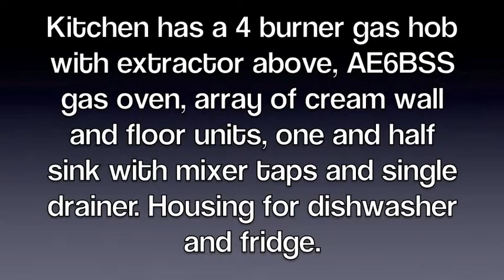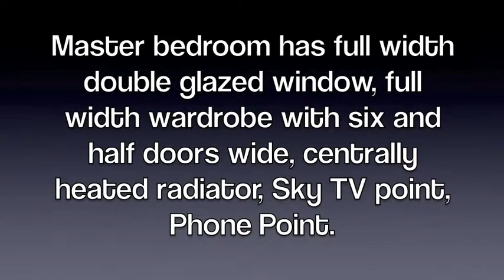4 Bedroom House For Sale, Haigh Close, Four Oaks, Sutton Coldfield, B75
Four bedroom detached family home offering spacious and thoughtfully laid out accommodation with the benefit of opens aspects of the rear. To the front the property is local to the passenger service from lichfield to Birmingham. The rear garden is paved but can easily be transformed into a full grass area. An allowance in the purchase price will be made for this if required.

For schools the house is located within walking distances of highly regarded schools for all ages, such as St Josephs Junior school. In Catchment for 2012 Arthur Terry, Primary-in immediate area Coppice, Moor Hall,  Little Sutton, St Josephs Catholic secondary Plantsbrook, Fairfax, John Wilmott, Bishop Walsh Catholic Grammar, Bishop Vesey Boys, Sutton Coldfield Grammar for Girls, Highclare Private school, For golf enthusiasts Moor Hall Golf Club is within walking distance and the walks and lakes of Sutton Park also within a short walk. The property is located off Little Sutton Lane and offers a convenient location for access to the shops and amenities of Mere green and Sutton Coldfield. Four Oaks Railway station is only .8 miles with local health centres close byMaintained to a high specification by the current owners this property is encouraged to be viewed to be fully appreciated and internally comprises: entrance hall, guest cloakroom, lounge with window and double doors opening into superbly appointed dining kitchen with door into the fully paved rear garden, conservatory, utility room and garage.

sloping tiled roof porch entrance hall
feature door with v shaped glass panels leads to reception hall, wc, cloakroom,on left with decorated glass door to lounge, stairs to first floor.

Guest Cloak room
close coupled wc and vanity unit housing a hand basin, half tiled walls, front facing window

L shape Lounge 4.04m x 5.13m (13′3″ x 16′10″)
having front facing leaded light double glazed wooden bay window,feature fireplace, granite hearth gas fire, coved ceiling, mahogany high quality flooring throughout, entrance to dining room, centrally heated radiator, telephone and broadband point.Sky TV Point

Kitchen/dining 7.83m x 2.81m (25′8″ x 9′3″)
pair etched glass panelled doors, with additional folding glass panelled doors to the conservatory, coved ceiling and centrally heated radiator, Kitchen has a 4 burner gas hob with extractor above, AE6BSS gas oven, array of cream wall and floor units, one and half sink with mixer taps and single drainer. Housing for dishwasher and fridge. rolled worktop over base units.quarry tile vinyl flooring.

Utility room 2.47m x 1.49m (8′1″ x 4′11″)
housing for washer, tumble dryer, stainless steel single draining sink with mixer taps, shelving, side facing window,

Conservatory 3.05m x 2.73m (10′0″ x 8′11″)
having ash timber flooring, south facing with patio doors leading to patio area and paved garden,light and fan in ceiling.

Garage 5.25m x 2.49m (17′3″ x 8′2″)
door from utility to the garage, Please check that the garage suits your requirements

First Floor
stairs from hallway with carpeted stairs, first floor returned balustrade

Master Bedroom 4.35m into wardrobes x 3.13m (14′3″ into wardrobes x 10′3″)
full width double glazed window, full width wardrobe with six and half doors wide, centrally heated radiator,Sky TV point, Phone Point

En-suite bathroom 1.91m x 1.84m (6′3″ x 6′0″)
bath, Creda power shower with glass shower screen, hand basin, close coupled wc, glazed tile floor and half tiled walls, centrally heated radiator

south facing double glazed window, centrally heated radiator,

Front facing with turret window.

Bedroom four 2.54m x 2.48m (8′4″ x 8′2″)
south facing double glazed window, centrally heated radiator, laminate flooring, hatch to loft

Bathroom 2.43m x 2.08m (7′12″ x 6′10″)
bath with glass shower screen, credo power shower, hand basin and pedestal pair of taps, close coupled low level wc, quarry flooring and half tiled walls, south facing window, ladder style centrally heated radiator,

Outside
Block paved driveway and private rear garden,garden shed

Council Tax Band F